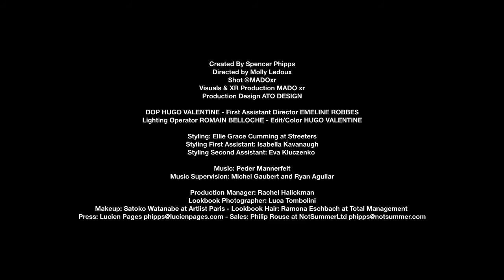Phipps | Menswear | Spring Summer 2022 | Fashion Show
What menswear seems to offer this season is a turning point in the discourse of masculine identity. Almost all designers are embracing a progressive, daring, sometimes openly defiant stance, both visually and conceptually, on the increasingly blurred representation of gender—an open source, non-normative space where fashion is taking the mantle as a cultural force. Ingenuity and provocative vitality seem to reign supreme. It’s definitely a good time to be a menswear designer.

Spencer Phipps wants to be part of the conversation. He kicked off his exploration of masculine codes of representation and the tribalism of manhood’s rites of passage by reading a book—which in these times of AI, XR, VR and brain-frying CG imagery is a commendable starting point. King, Warrior, Magician, Lover by Robert L. Moore and Douglas Gillette investigates the archetypes of masculinity inhabiting each one of us: “I’d say it’s more about human nature than about gender studies, more about attitude,” said Phipps over Zoom from his studio in Paris, looking like a bearded Baba, cool with a benevolent Cali disposition. “So we started working on ways to represent masculinity for today, looking at its various tribes and groupings—punk street groups, military groups, sports teams—and what the visual codes are that they use in the way they dress.”

The original Phipps spirit (both the label’s and probably the man’s) is about an outdoorsy survival mode with a DIY, punkish mentality, “mixing things that are less functional and kind of weird and countercultural into the world of outdoor culture,” he said. Here, archetypal tropes were merged or flipped into “new modes of communication,” as he put it—taking a Dennis Rodman jersey tee and drowning it in glitter, doing fancy leopard-printed construction workers’ gear or going tough on a classic rain jacket with piercing studs. The collection’s DIY Punk Patagonia spirit (a brilliant description whose coinage was credited by the designer to my Vogue Runway colleague Luke Leitch) was heightened by an extensive upcycling practice that Phipps and his ream religiously devoted themselves to. An edited offer of one-off artisanal pieces called Lab was entirely made using found objects and leather scraps; or cutting deadstock from a performance sportswear factory into patchworked biker jackets; or turning vintage-sourced buckles or old bike tires into belts. “Things still functional but with a bit of psychedelic fun—Phipps isn’t that square,” said the designer. You bet.

You can also bet that he had quite a blast working on cinematic turf. Expanding on the same “heavily serious topics and harkening issues and discussing them in a lighthearted way,” he said, the collection’s video (more of a mini-movie really) was a grand and trippy affair shot with cutting edge XR augmented technology by French studio MADO XR, an extended reality and virtual production startup. Four XR-generated surreal environments represented masculinity throughout the ages of humanity—a prehistoric military bunker; a forest with a rave in full swing intended as a rite of passage; a gladiator arena where fears are confronted and, finally, the galaxy, showing a hopeful yet still mysterious future. Populated by a multitude of characters, some of them a parody of male stereotypes, the project lacked neither ambition nor ingenuity. “It was a big production, yet it was actually made with a DIY spirit,” said Phipps. “But technology does a really good job of making things look much fancier than they are.